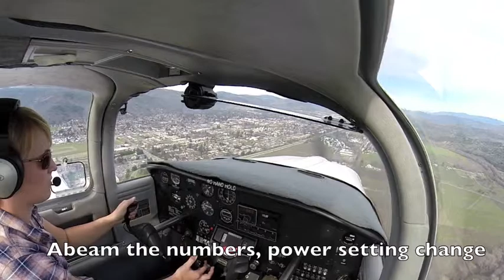Kylie's First Solo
Flying Piper Tomahawk N2406K at Ukiah airport in Northern California on February 12th, 2016.